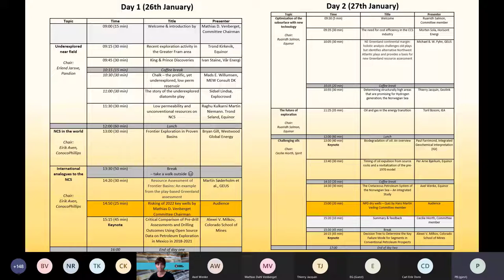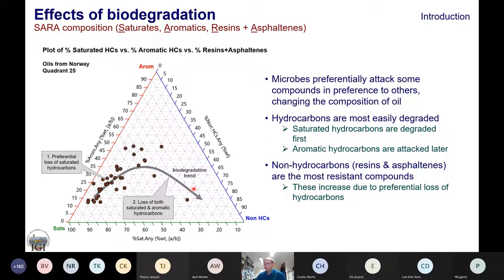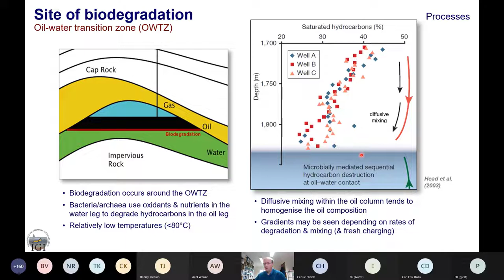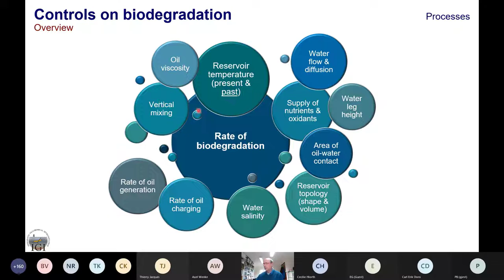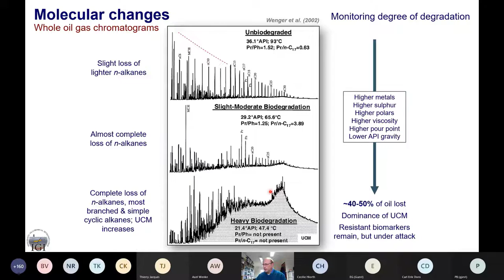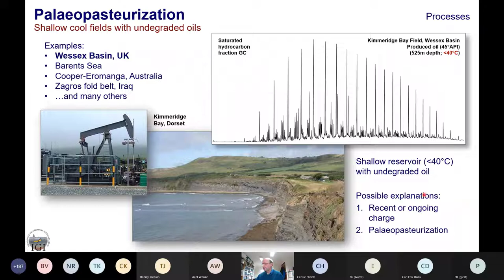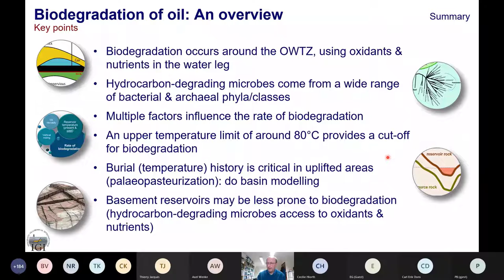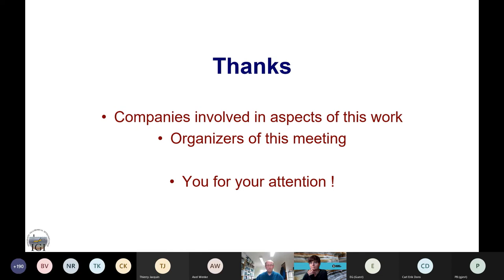Day 2- Paul Farrimond, Integrated Geochemical Interpretation (IGI)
Biodegradation of oil: An overview.